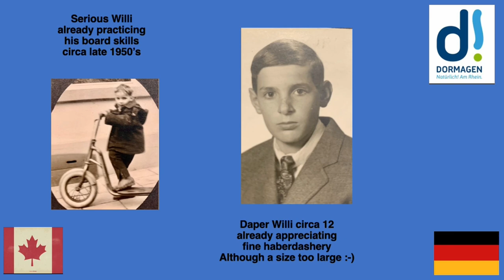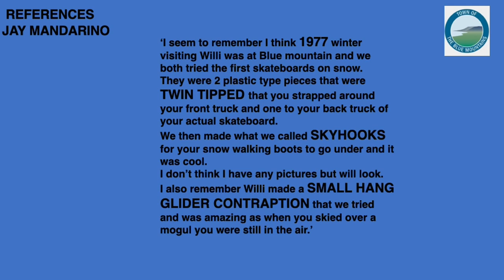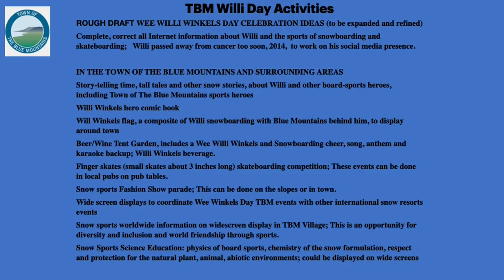You're skiing on a board? Whaaa? Wee Willi Winkels Town of The Blue Mountains 2024 Day,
Thank you Willi for our snowboard bindings and our skateboard laminated decks.  German Canadian Willi Winkels, 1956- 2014, is honored by The Town of the Blue Mountains, Ontario,  on his third annual day.     Give Willi   grass, concrete, snow, ice, water, air ...   Willi will ride it ...    See his story...   Willi Winkels, Father Snowboard Binding and Skateboard Laminated Deck.
Petition Willi Hall of Fame

Ski Hall of Fame link to submit information for Willi inclusion